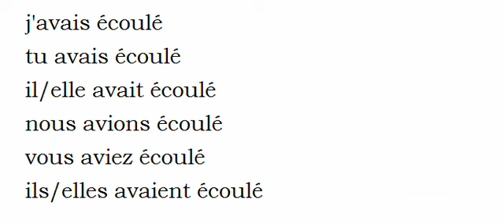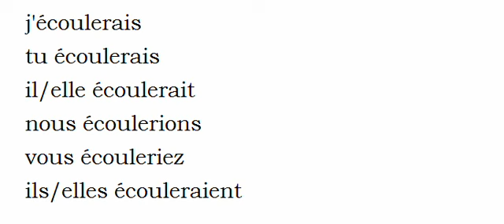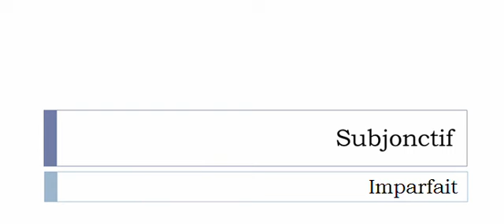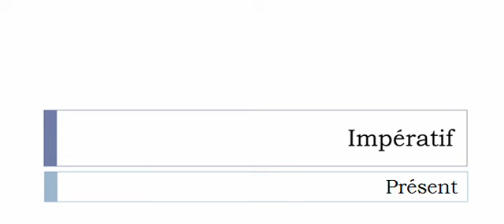Curso de francés = Conjugación = Écouler